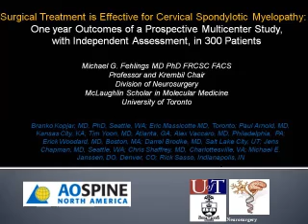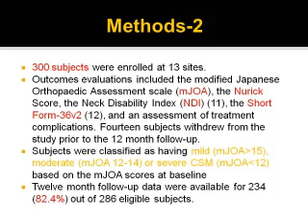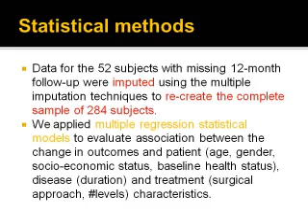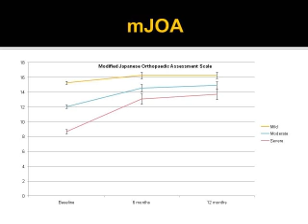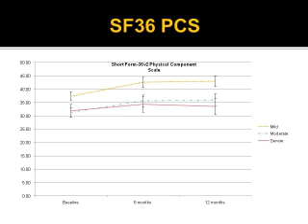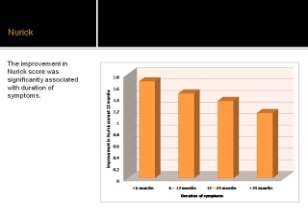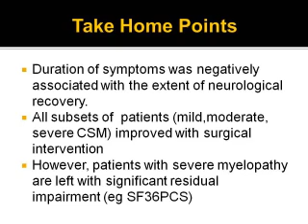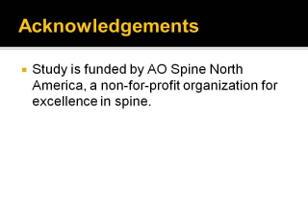Surgical Treatment is Effective for Cervical Spondylotic Myelopathy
"Surgical Treatment is Effective for Cervical Spondylotic Myelopathy: One Year Outcomes of a Multi-Center Prospective Study, with Independent Assessment, in 294 Patients," presented by Michael G. Fehlings, MD, PhD, FRCSC, FACS.